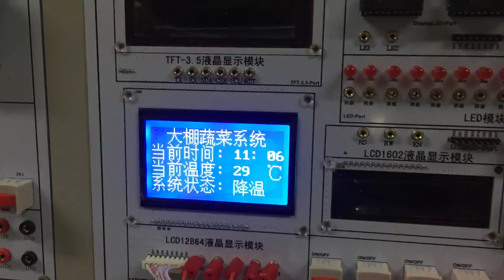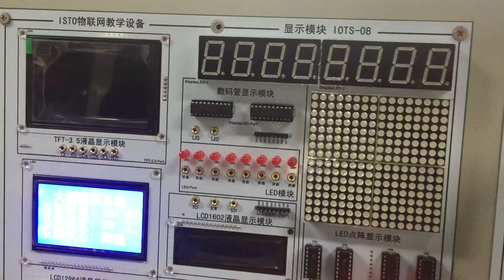Banana pi IoT Educational Apparatus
Banana pi IoT  Educational Apparatus, so , any IoT apply you can find on it ,use BPI-FLASH-NET IoT module to control .also can use webduino and WIFI Pro , even with LoRA and NB-IOT,zigbee,z-wave  now ,we demo it as ecological farm